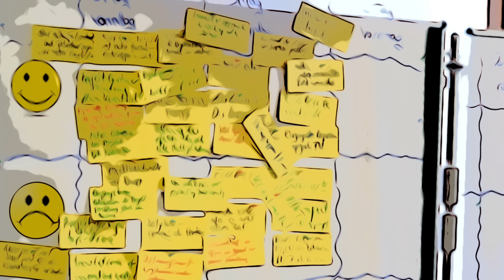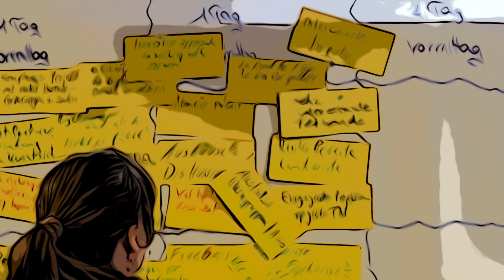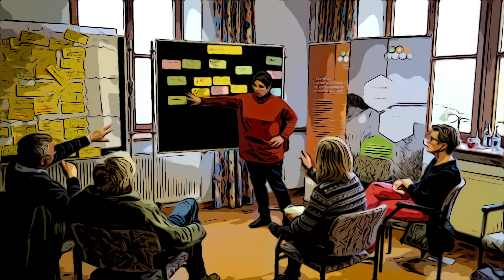Die Timeline-Methode | Gruppenprozesse reflektieren | 4/12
Die Timeline-Methode ist ein einfaches und effektives Werkzeug, um Gruppenprozesse in innovativen Projekten zu reflektieren. Dabei werden drei Ebenen betrachtet:
1. Positive erlebte Momente: Höhepunkte und Erfolge
2. Negative erlebte Momente: Herausforderungen und Schwierigkeiten
3. Erkenntnisse: Wichtige Lektionen und Einsichten
Entlang einer Zeitlinie, die zentrale Phasen im Projekt enthält, halten die Teilnehmenden positiv und negativ erlebte Momente sowie Erkenntnisse auf Post-ist fest, um so für das Projekt zentrale Ereignisse zu visualisieren.
Die Methode hilft, die Dynamik innerhalb der Gruppe besser zu verstehen und Momente mit viel und mit wenig Energie zu erkennen, um daraus wertvolle Erkenntnisse zu gewinnen. Sie kann flexibel genutzt werden – von der Analyse einzelner Workshops bis hin zur Reflexion langfristiger Projekte. Zudem dient sie als ideale Grundlage für die Erstellung von Lerngeschichten oder Berichten.